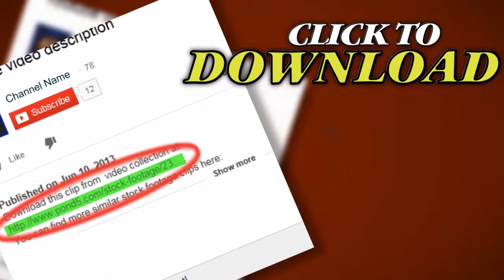Endless Maze. Stock Footage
Thank you for visiting our page Endless Maze. Stock Footage"